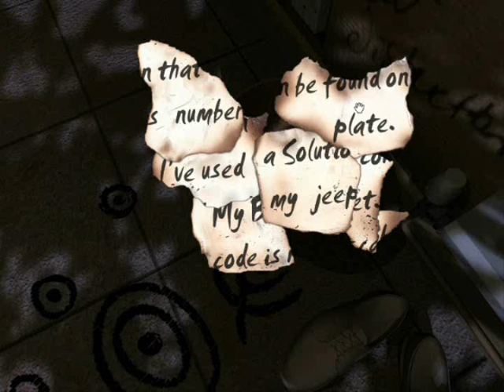Barrow Hill Soundtrack Preview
This video includes elements from the Barrow Hill Soundtrack CD available from Shadow Tor Studios. Barrow Hill is a spooky, adventure game, set on the Autumn Equinox, when an ancient power is woken from its slumber. The Sountrack contains music from the game, to sooth the soul and chill the blood! "It's a pagan delight, full of detail and wonderful sounds" A Gamer and Soundtrack fan.